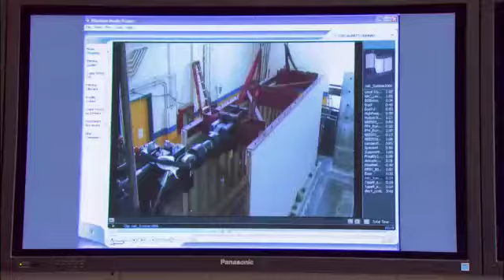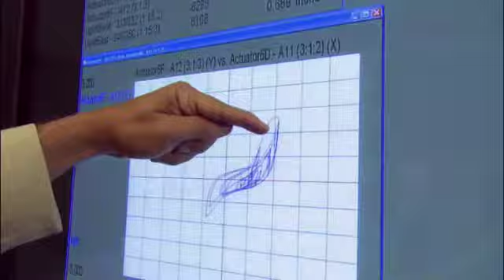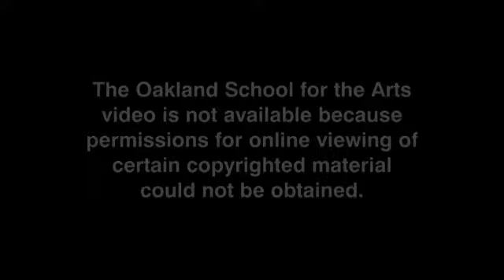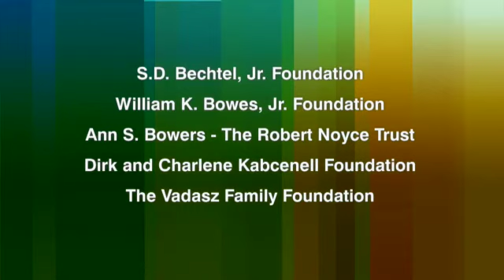KQED This Week: January 29, 2010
Stories: Reporter Roundtable, Earthquake Preparedness, and Food and Wine This Week.